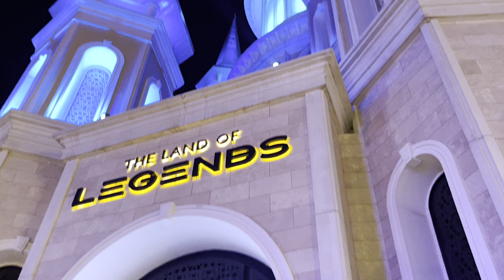Турция Парк Land of Legends в Белеке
Музыкальная прогулка по вечернему парку Земля Легенд в Турции (Белек). Короткий музыкальный видеоряд для тех, кто хочет вкратце посмотреть что происходит в этом парке вечером.

thelandoflegends land of legends#турция#анталия#паркаттракционов
парки развлечений, диснейленд, турция белек, disneyland, турецкий диснейленд